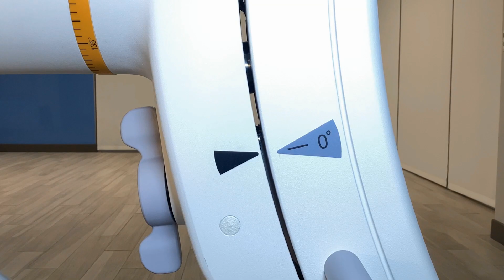How to Use a C-arm: OEC One CFD Brakes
Understand how to utilize the brakes on the OEC One CFD C-arm; this functionality is similar on the OEC One C-arm.